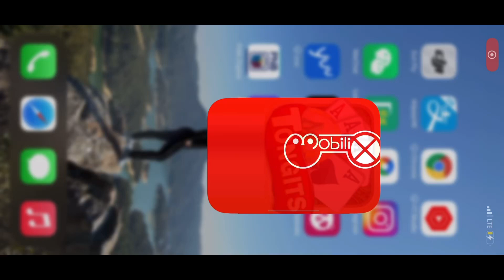Ung gusto mo lang maglaro pero draw sila ng draw! 🤪